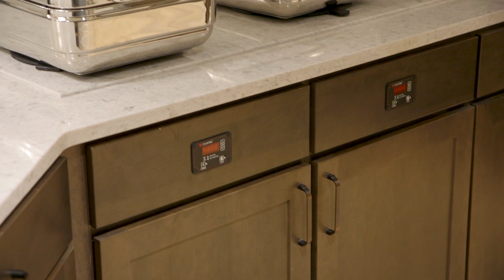Western Reserve Masonic Community New Healthcare Center Virtual Tour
Video tour of the new Healthcare Center at Western Reserve Masonic Community.